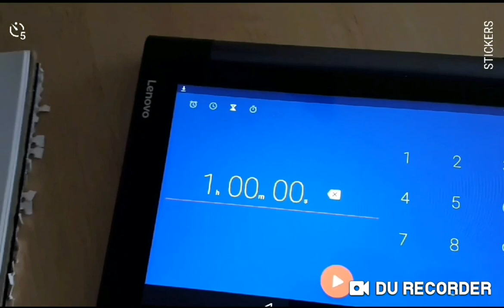To Decorate or Desecrate - The Page Awaits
No Eraser.
60 Minutes.
No Pressure..?!

Well those bricks seemed to take an absolute age, but I did finish early
(or stop more like)
before messing up any further.